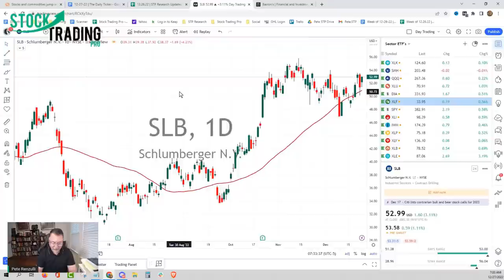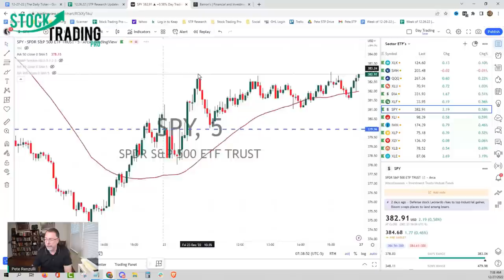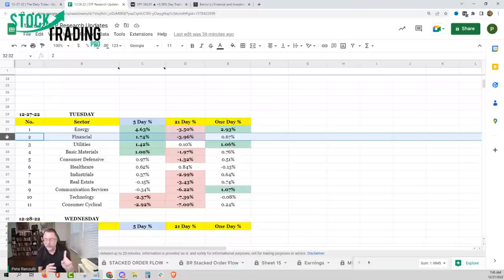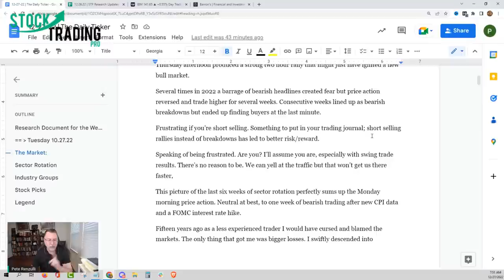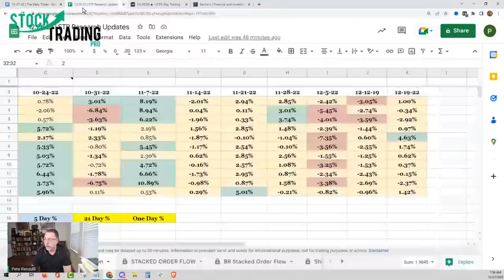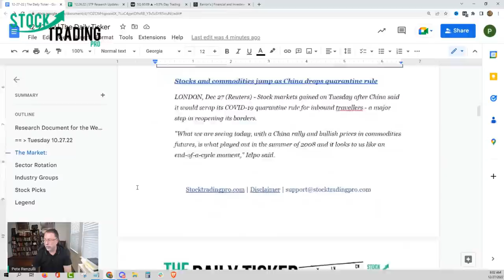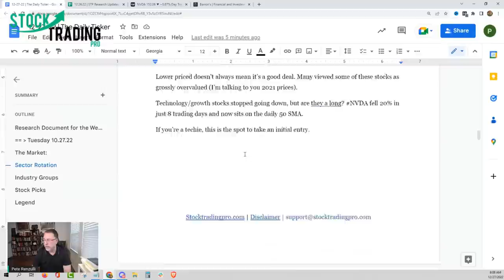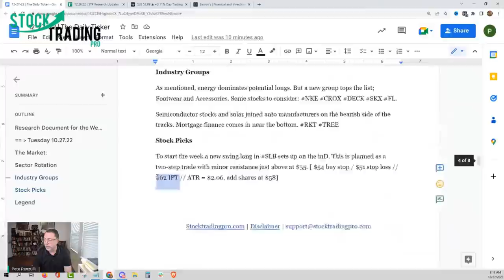New Bull Market Ignited By This Small Rally?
Has The New Stock Market Rally Started? Did a two hour short covering rally end the stock market crash? A bull market is a period of rising prices in the stock market. Technical analysis shows a bull rally is a sustained period of increased stock prices within a bull market. There are several factors that can contribute to the start of a bull rally:

Positive economic indicators: When the economy is strong and growing, investors may have more confidence in the stock market and be more willing to buy stocks. This can lead to rising stock prices and the start of a bull rally.

Interest rate cuts: When the Federal Reserve lowers interest rates, it can make borrowing cheaper, which can lead to increased investment in the stock market. This can also contribute to a bull rally.

Corporate earnings: When companies report strong earnings, it can be a positive sign for the stock market and lead to increased demand for stocks.

Market sentiment: When investors are optimistic about the stock market, they may be more likely to buy stocks, which can contribute to rising stock prices and the start of a bull rally.

It's important to note that there is no sure way to predict when a bull rally will begin, and there are many other factors that can influence stock prices.

Join us 7:30 AM for the Stock Market Live

These YouTube stock market live stream videos are for financial education purposes.

Stock Trading Pro mission: How to know what stocks to buy.